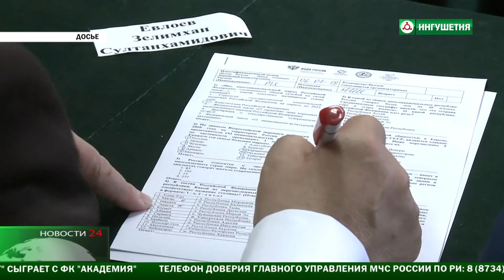Глава Ингушетии приглашает проверить свою этнографическую грамотность всех желающих.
Проверить свою этнографическую грамотность  приглашает Юнус-Бек Евкуров. Накануне Дня народного единства , 3 ноября в каждом регионе страны пройдет культурно-просветительская акция "Большой этнографический диктант".